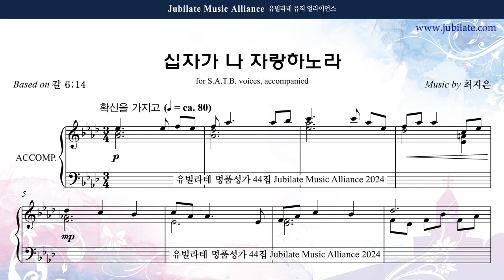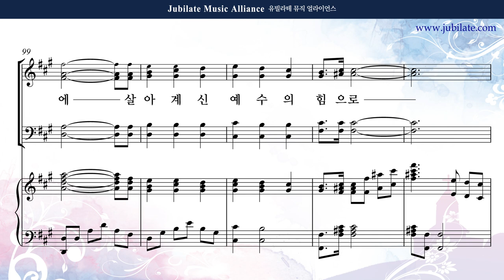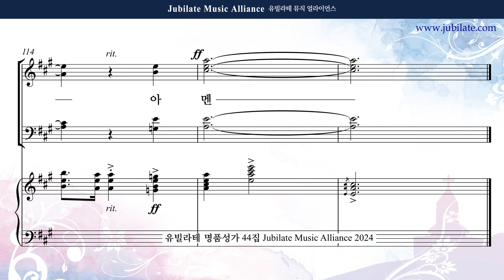[유빌라테 44집] 19. 최지은 - 십자가 나 자랑 하노라 Bass